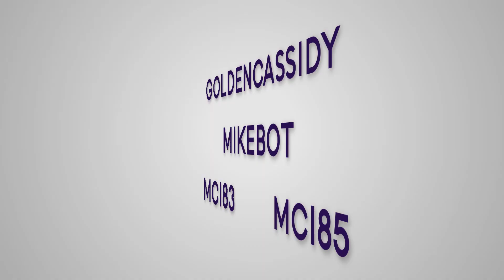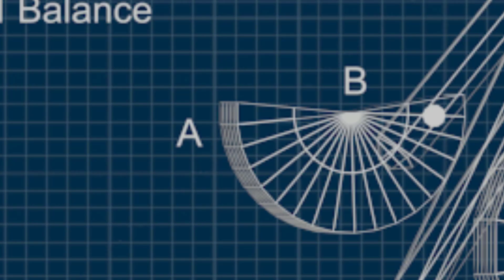Obecny stan moich teorii FNaF w długim skrócie [NIEAKTUALNY, NOWY FILM W OPISIE]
Skoro już trafiłeś na ten filmik, to może zamiast niego obejrzesz nowe, bardziej rozbudowane omówienie moich teorii? Jest znacznie dłuższe niestety, ale mówi w zamian za to dużo więcej. Ten filmik jest nieaktualny. Nie ma w sobie zbyt wiele błędnych informacji, ale po prostu mówi mniej. Nowy filmik jest lepszy. Zapraszam tutaj

0:00 Wstęp i czemu potrzebny jest ten filmik
0:32 Różne wersje fabuły
2:05 Słowniczek pojęć
3:10 Rant o teoriach
4:10 Mike Schmidt i Golden Freddy
5:45 Remnant
8:09 Chronologia i 16 ofiar
9:43 Motywacja Williama
10:11 The Bite of '87
10:46 Kanoniczność UCNa
11:21 Mediocre Melodies
11:40 Mangle przed Toy'ami
12:07 Wciąż nie wiem